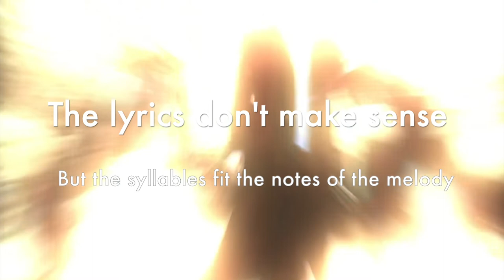Max Martin talks about melody - part 1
Entire Article: The Production Techniques Used by Max Martin to achieve 25 No. 1 songs on the Billboard Top 100